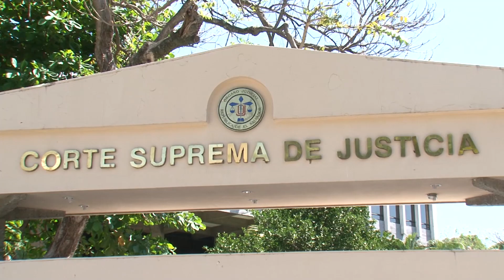Expresidente de la Asamblea Legislativa y de PROESA, Sigfrido Reyes es enviado a juicio.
Por supuestos indicios de enriquecimiento ilícito, el expresidente de la Asamblea Legislativa y de PROESA, Sigfrido Reyes es enviado a juicio.